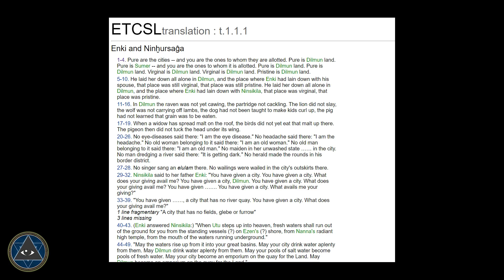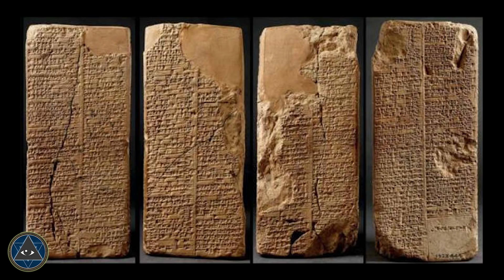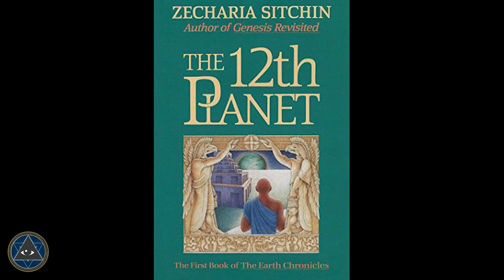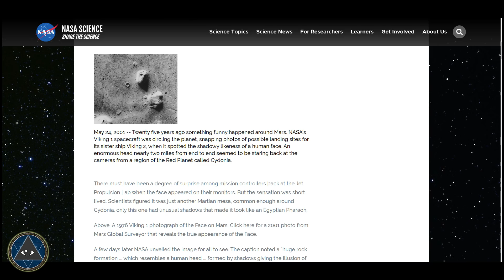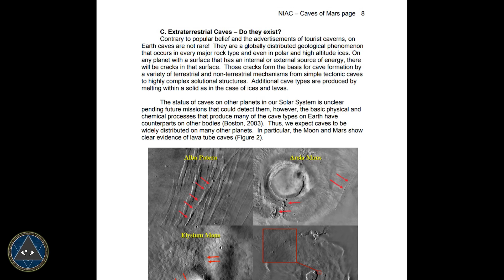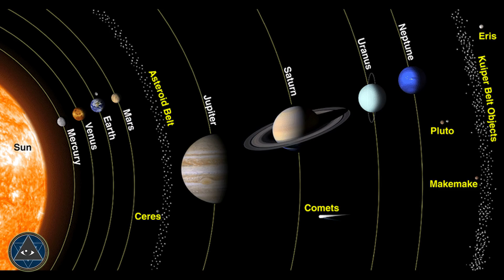පළමු අනුනාකිවරයාගේ අඟහරු කදවුර - (සාක්ෂි)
සුමෙරියන් අනුනාකි කතාවට අනුව මීට අවුරැදු ලක්ෂ 5 කට පමණ පෙර පෘතුවියට පැමීණි අනුනාකිවරයා සහ වර්ථමානයේ අගහරැ තුලින් සොයාගන්නා ලද සාක්ෂි  ගැලපෙන අයුරැ.

Vishwaya is your #1 Alien,UFO, Ancient Civilization, and Technology  Related information reporting Youtube channel in Sri Lanka.

The music Used In this Video is My Own Creation.